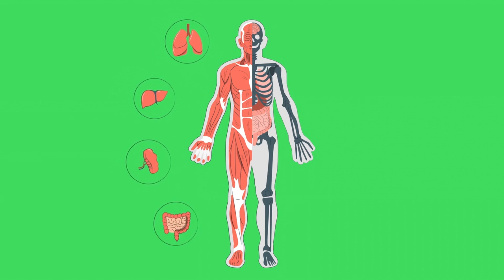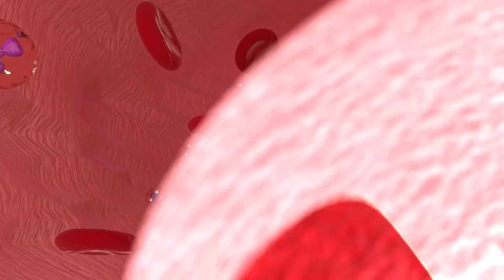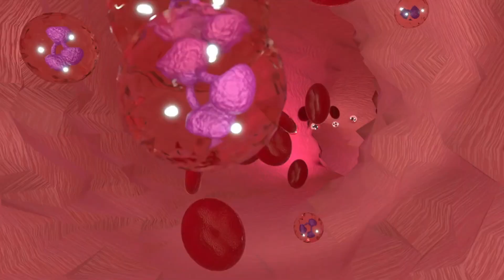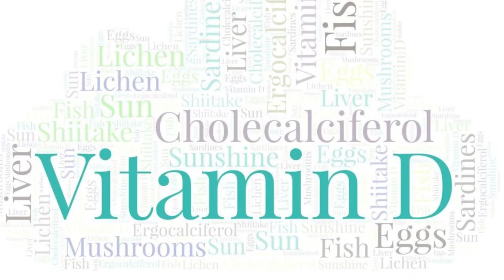김과 상극인 음식 TOP3 - 절대 같이 드시면 안됩니다. 노년기 건강을 위해 먹는 김 - 이렇게 드셔야 몸속 염증과 독소가 빠지고, 고혈압, 암, 치매를 예방할 수 있습니다!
김에 대하여 먼저 알아보았습니다. 그리고 김과절대로함께먹지마세요!음식2가지와 김과함께먹으면보약보다좋은음식3가지와레시피 알아보았습니다. 자료는 백과사전에서 찾았습니다. 레시피는 제가 평소 해먹는 음식들입니다.